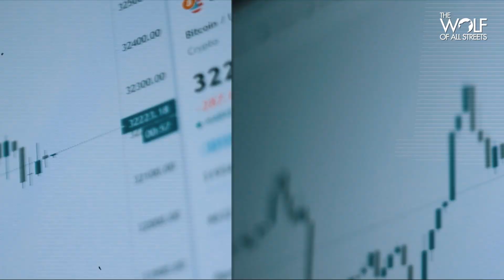How Decentralization is Overtaking Centralized Systems - Insights from OKX's President, Hong Fang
Join me in this insightful episode of The WOAS Podcast as we sit down with Hong Fang, the President of OKX, one of the leading figures in the world of decentralized platforms. In this engaging discussion, Hong Fang delves into the intricate challenges of navigating the complex regulatory landscapes that govern these innovative digital spaces. We explore the significant shifts in institutions and capital flow, moving towards key regions like Asia, Dubai, and Europe, and how these changes are shaping the future of decentralization.

Amidst the uncertainties brought about by evolving regulatory changes, Hong Fang shares her excitement for what lies ahead. She highlights the importance of continuous technological investment and the resilience of her team, underlining OKX's unwavering commitment to excellence in an ever-changing environment.

We also dive deep into the potential convergence and divergence of regulatory requirements on a global scale. Hong Fang voices her hopes for clear legislative guidance, emphasizing the need for a sensible approach to protect individuals in the decentralized world. This episode is a must-listen for anyone interested in understanding the dynamic landscape of decentralization and the future it holds. Join us as we unravel the complexities and discover the opportunities that lie ahead in this evolving digital era.

►►THE DAILY CLOSE
BRAND NEW NEWSLETTER! INSTITUTIONAL GRADE INDICATORS AND DATA DELIVERED DIRECTLY TO YOUR INBOX, EVERY DAY AT THE DAILY CLOSE. TRADE LIKE THE BIG BOYS.

►►COINROUTES
TRADE SPOT & DERIVATIVES ACROSS CEFI AND DEFI USING YOUR OWN ACCOUNTS WITH THIS ADVANCED ALGORITHMIC PLATFORM. SAVE TONS OF MONEY ON TRADING FEES LIKE THE PROS!